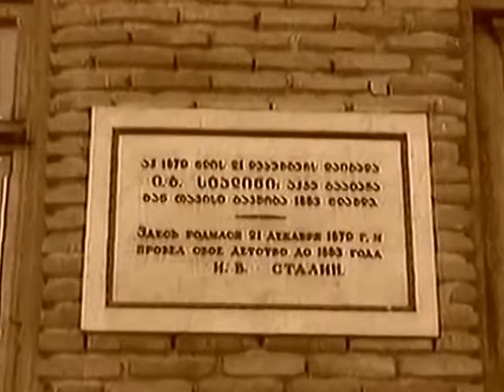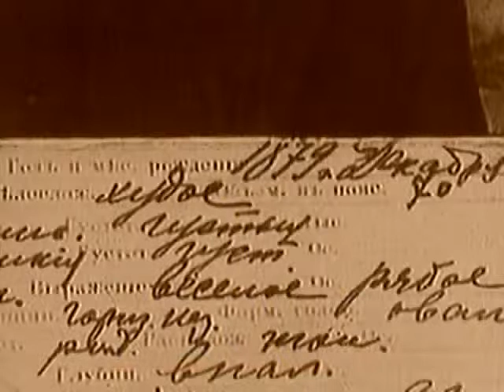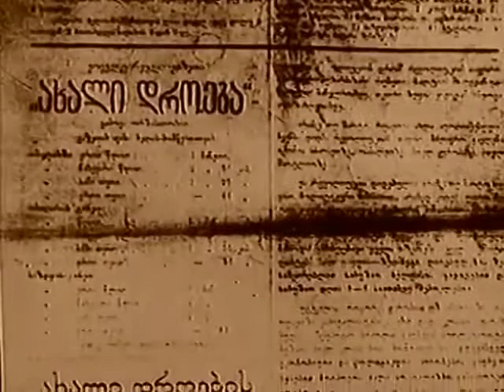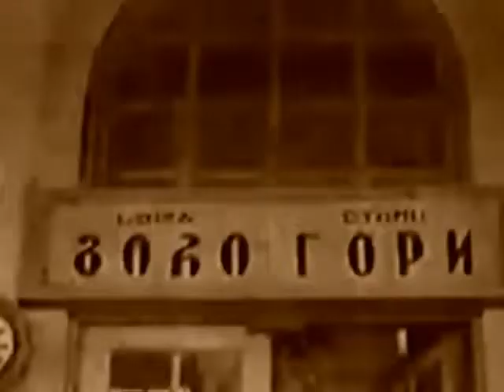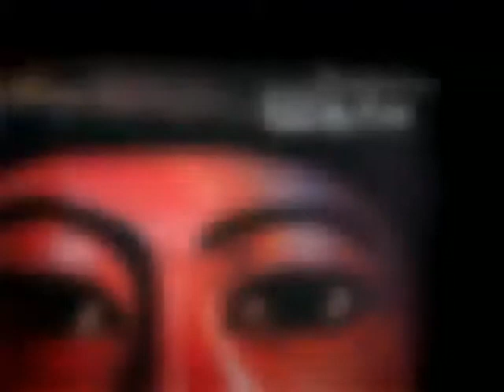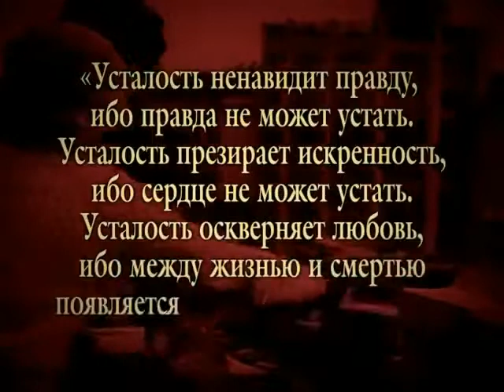"The Case" of Joseph Stalin 9 - Mythology of the Transition Period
Stalin is a unique figure. Its uniqueness is not in the number of victims and not that it created the most amazing, most powerful empire of the 20th century, but above all in the fact that Stalin was able to re-create the history of mankind. It is not paradoxical, but today history is comprehended through the perception of Stalin, as he wrote it. No tyrant, no statesman, no dictator tried to create the most grandiose project, as Stalin did ...